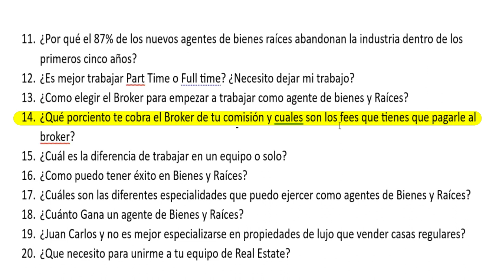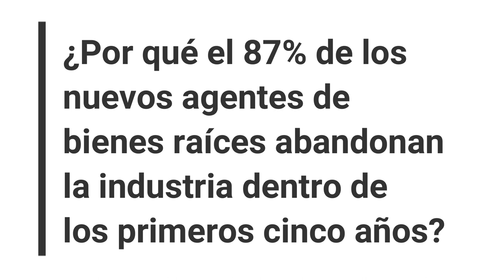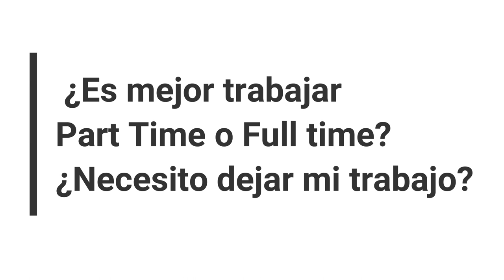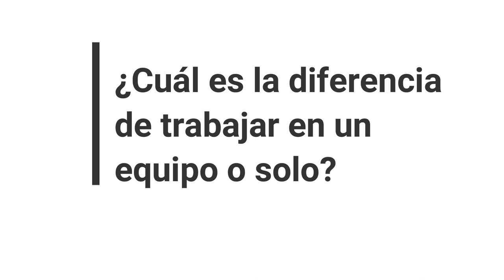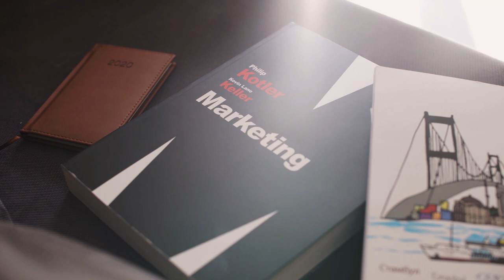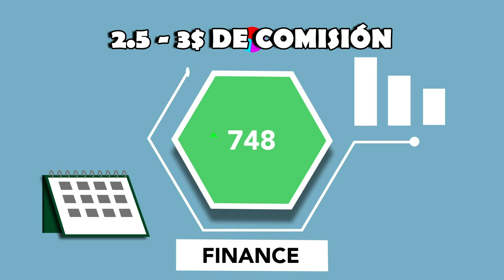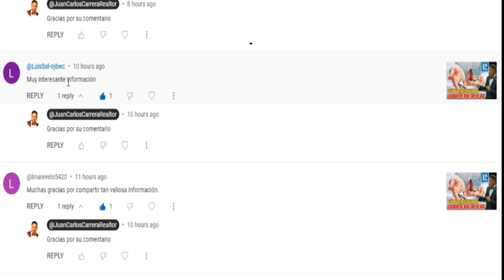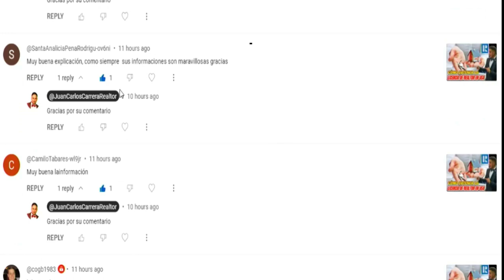Todo lo que necesitas saber para convertirte en Agente de Bienes y Raíces en EE.UU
¡Bienvenidos de nuevo a nuestro canal de YouTube!  En nuestro video anterior, respondimos 10 preguntas fundamentales para aquellos que desean adentrarse en el apasionante mundo de los bienes raíces. Pero hoy, continuamos despejando todas tus dudas con otras 10 preguntas igualmente importantes.

¿Por qué el 87% de los nuevos agentes de bienes raíces abandonan la industria dentro de los primeros cinco años? Descubre las razones y cómo evitar convertirte en una estadística.

¿Es mejor trabajar como agente de bienes raíces a tiempo parcial o a tiempo completo? Te daremos consejos para tomar esta decisión crucial y si necesitas dejar tu trabajo actual.

¿Cómo elegir el broker adecuado para comenzar tu carrera como agente de bienes raíces? Aprende a seleccionar el mejor aliado para tu éxito.

¿Cuánto te cobra el broker de tu comisión y cuáles son los fees que debes pagarle? Conoce los detalles financieros clave para tener éxito en el negocio.

¿Cuál es la diferencia entre trabajar de forma independiente y unirse a un equipo? Descubre las ventajas y desafíos de ambas opciones.

¿Cómo puedes asegurarte de tener éxito en el competitivo mundo de bienes raíces? Compartiremos estrategias probadas que te ayudarán a destacar.

¿Cuáles son las diferentes especialidades que puedes explorar como agente de bienes raíces? Desde propiedades residenciales hasta comerciales, te mostraremos las opciones disponibles.

¿Cuánto puede llegar a ganar un agente de bienes raíces en Estados Unidos? Obtén una visión realista de los ingresos potenciales.

¿Es mejor especializarse en propiedades de lujo o en la venta de casas regulares? Analizaremos las ventajas de cada enfoque.

¿Qué necesitas para unirte a nuestro equipo de Real Estate? Si estás considerando unirte a nuestro equipo, te daremos los detalles sobre los requisitos y el proceso de incorporación.

Link de las Escuelas aprobadas por la División de Reale Estate de Nevada

Otros Links:

Nevada Real Estate CANDIDATE HANDBOOK March 2023

PETITION TO REVIEW CRIMINAL HISTORY FOR PRE-DETERMINATION PURSUANT TO NRS 622 Fee (Non-Refundable): $50.00

REAL ESTATE LICENSE CHECKLIST AND APPLICATION